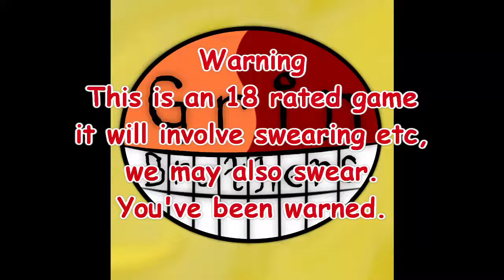Grin Brothers Fallout 4 Part 16- Cereal Has Kidnapped My Child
18+ game so warning, it's 18 rated. The Grin Brothers play through Fallout 4.

Souldin tries to save money on presents, Raphaham was probably drunk.